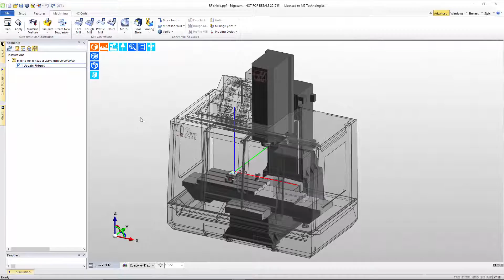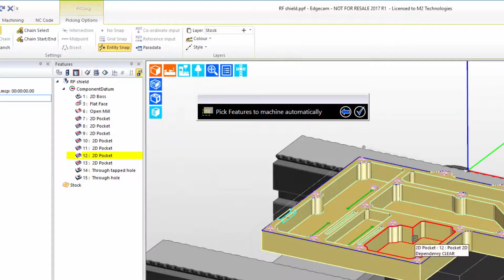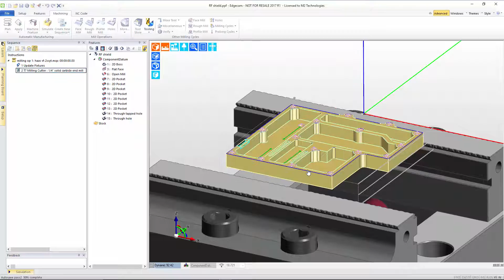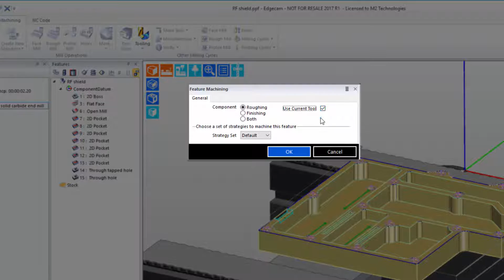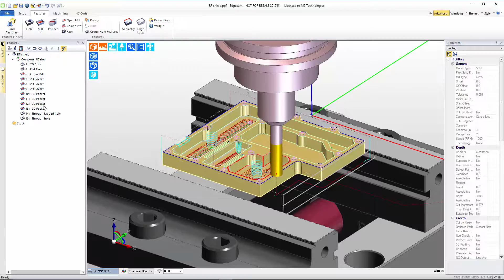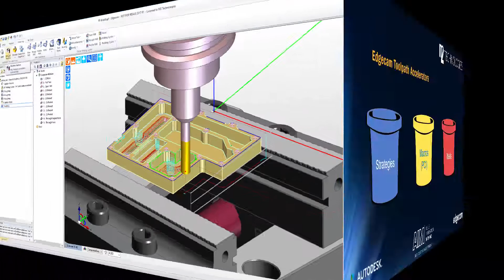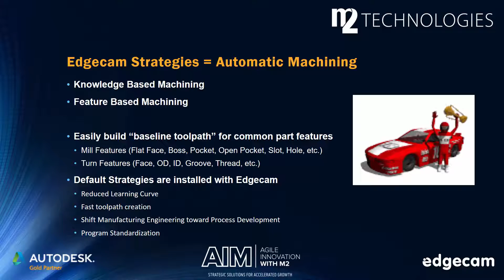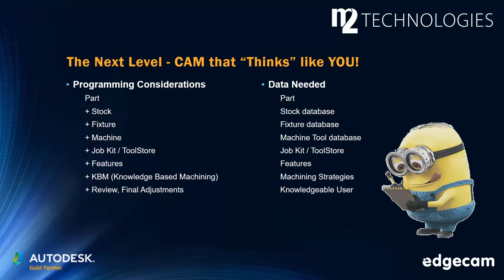Toolpath Accelerators – Machine Feature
Watch as one of our application engineers demonstrates this toolpath accelerator, and shares additional tips which you can use immediately!